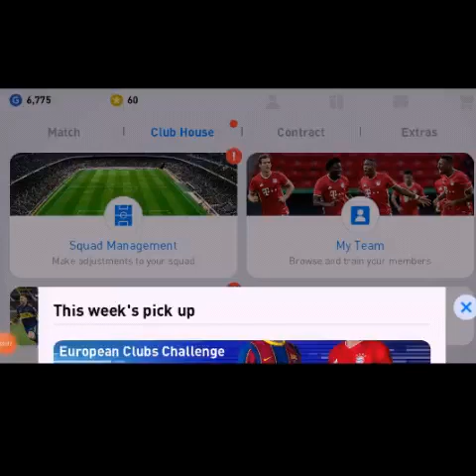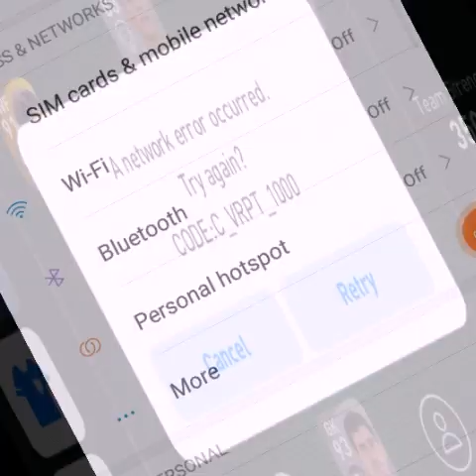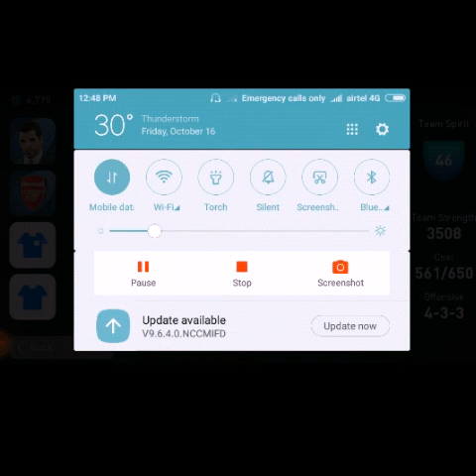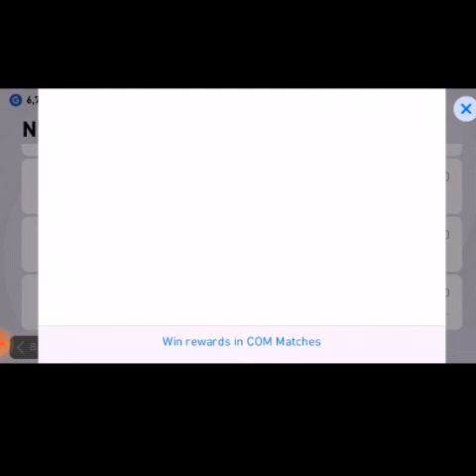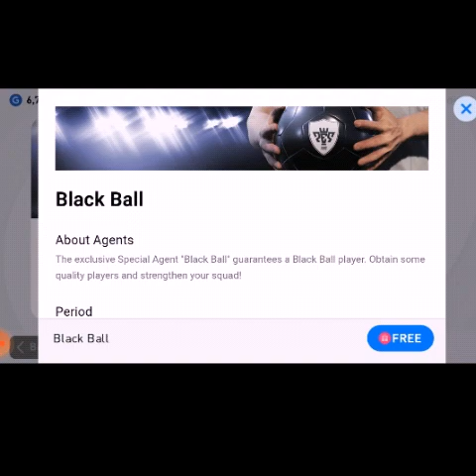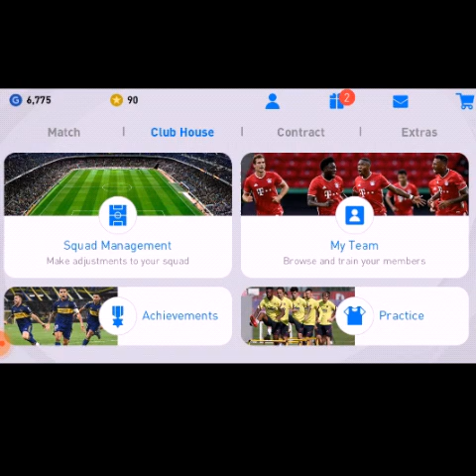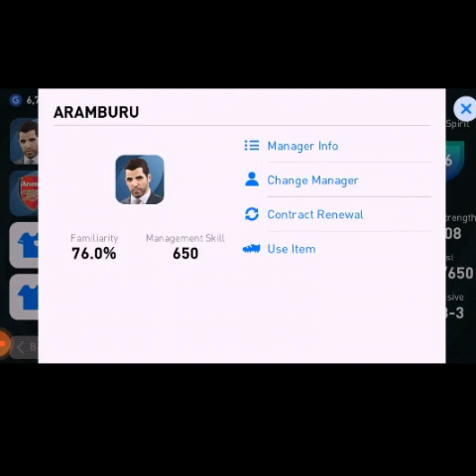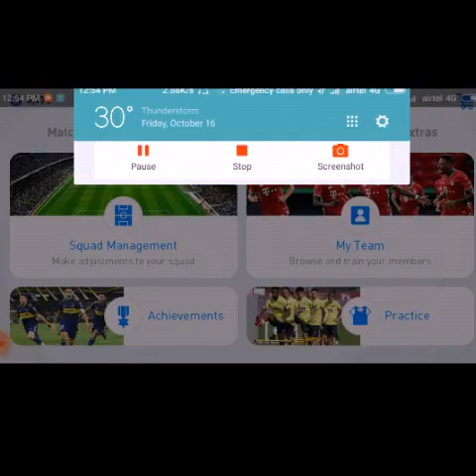PES 2021 Updated version / Black ball Signing-Neymar